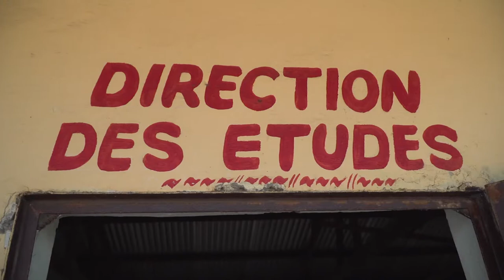EVALUATION SUR L'AVANCEMENT DES PROGRAMMES DANS LES CLASSES D'EXAMENS